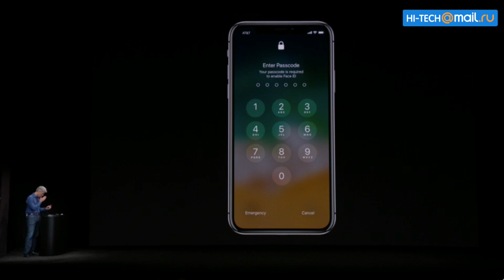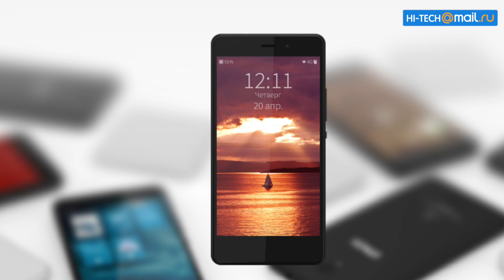Странная фишка новых айфонов, ненужный подарок Медведеву и сюрприз от Сбербанка